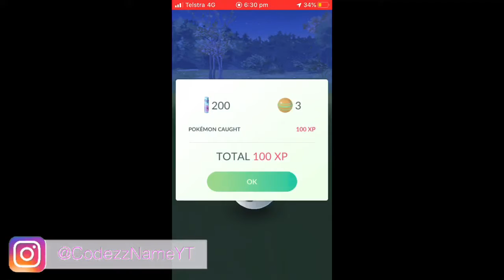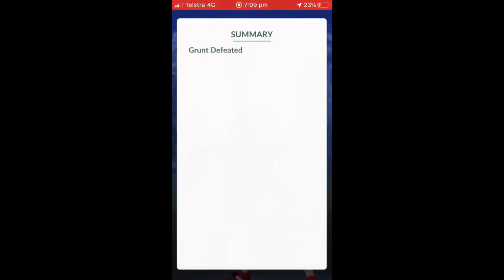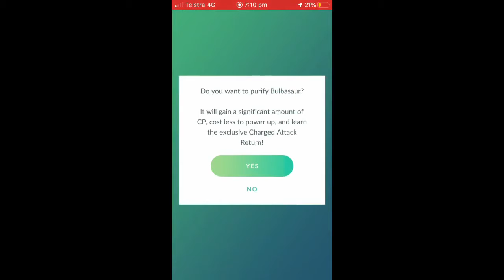Team Rocket in Pokémon Go?!! (part 4)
The fourth episode of my Pokémon Go let’s play! Today, I encountered team rocket who are trying to steal items from Pokèstops.

by using the code CODEZZ20

by using the code RSP20OFF

Amazon Music